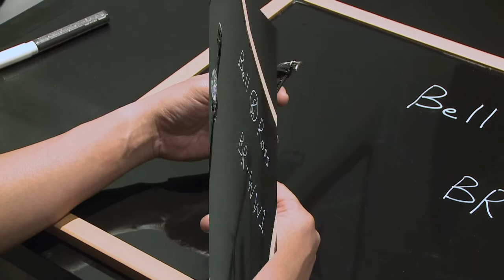Basel Special 2011: Bell & Ross.mov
ljgiftness Basel 2011 Bell & Ross new watch